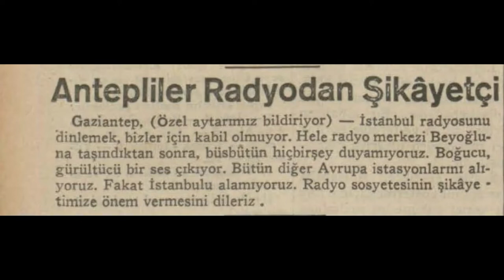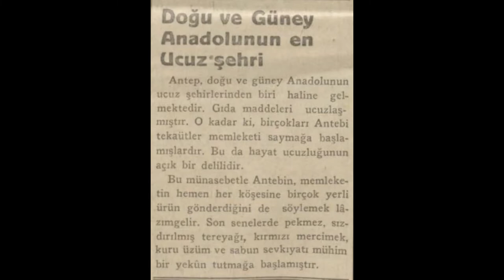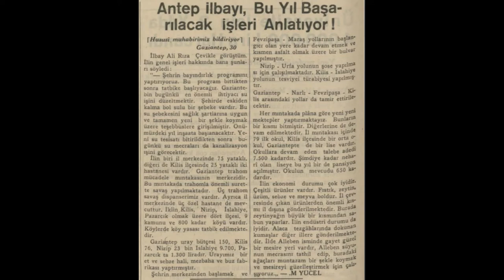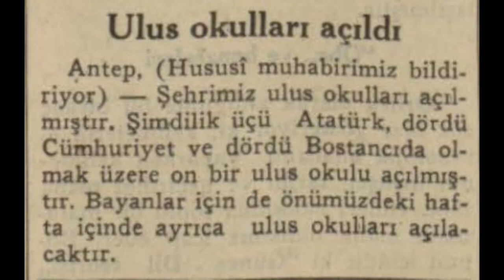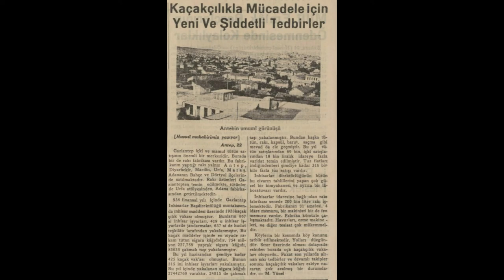Gaziantep 1935 Haberleri 4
Gaziantep hakkında çıkan 1935 yılı (Kasım-Aralık) haberleridir.

1. Haber: Antepliler radyodan şikayetçi
2. Haber: Antepli yavruların temsili
3. Haber: Doğu ve Güney Anadolu'nun en ucuz şehri
4. Haber: İleri Antep
5. Haber: Antep İlbayı röportaj
6. Haber: Mimar Yansen'in Antep'teki incelemeleri
7. Haber: Antep urayı yeni bir ekmek fabrikası yaptıracak
8. Haber: Antep'in kurtuluş bayramı törenle kutlanacak
9. Haber: Ulus okulları açıldı
10. Haber: Kaçakçılıkla mücadele için yeni ve şiddetli tedbirler